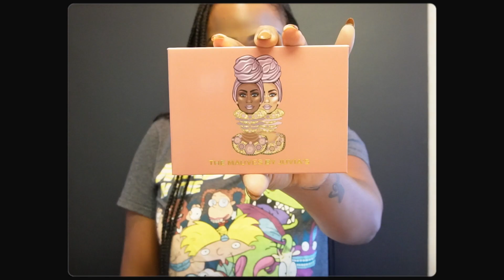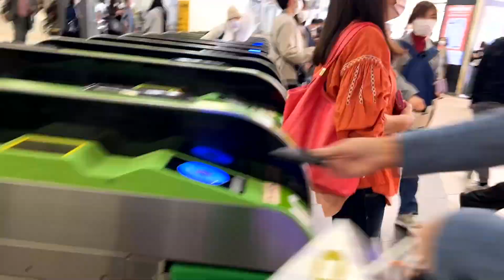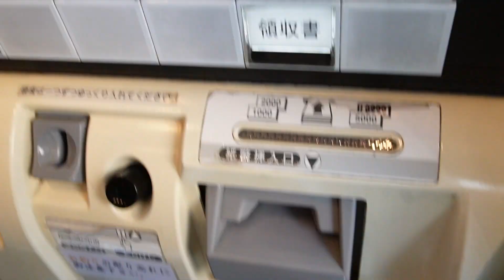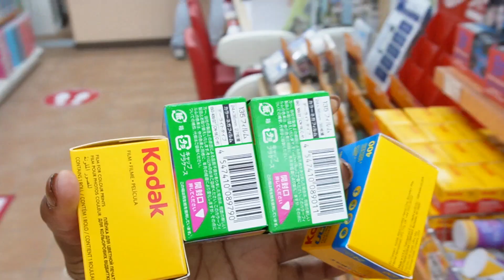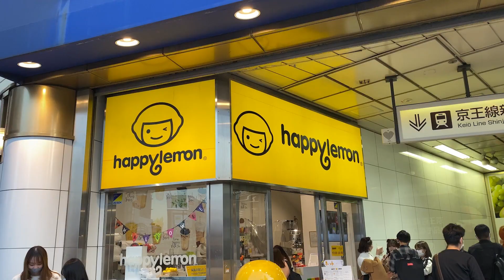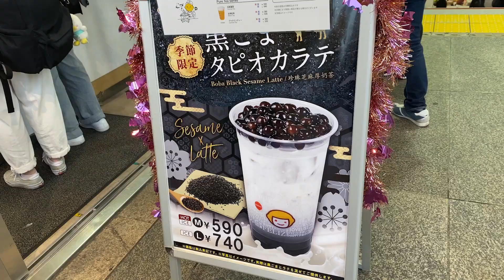TOKYO FALL VLOG | Halloween weekend in Shibuya Shopping and running errands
FALL IN TOKYO HALLOWEEN IN SHIBUYA

Welcome to a random fall vlog. Come with me on this productive day around shibuya.

Follow my new  iG film page @ sundaiview
**My Affordable Weight Loss ebook Here**